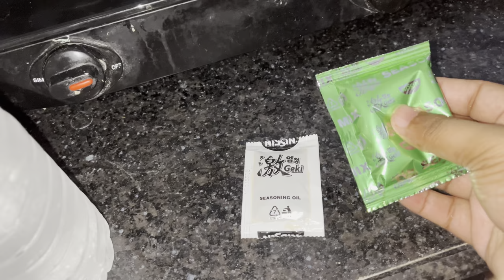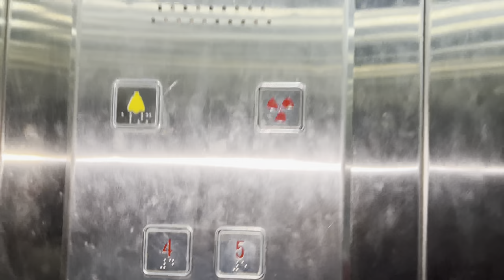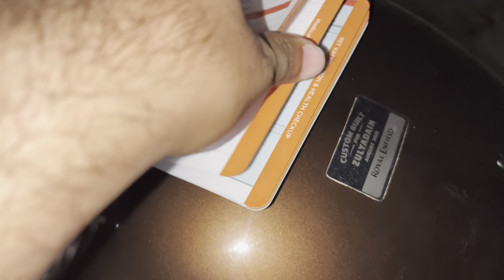Vlog 55 | 😰Garmi se hue halat kharab 🌞| adnan ne laya persian cat 🐈